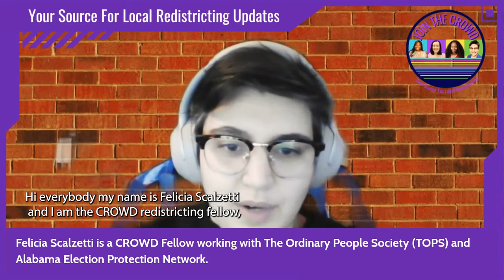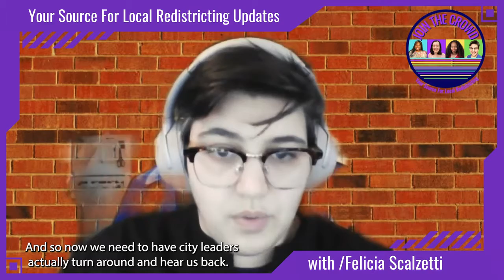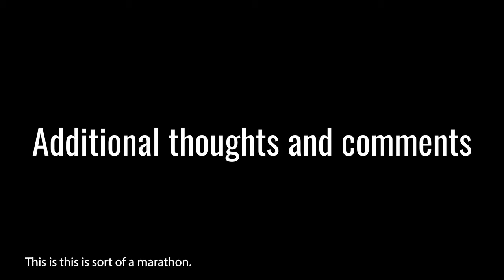Ep.1 Join The Crowd central Alabama update w Felicia Scalzetti